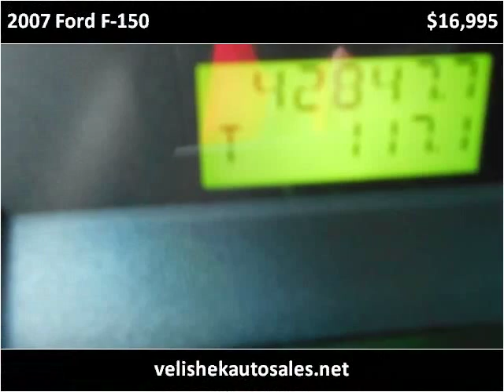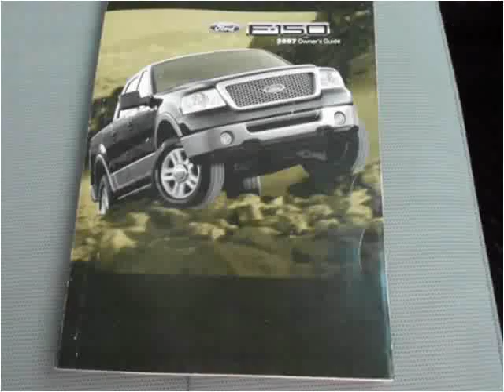2007 Ford F-150 Used Cars Prior Lake MN